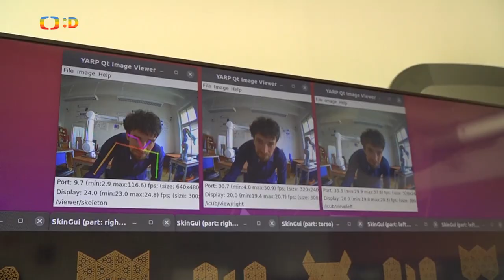FEE CTU Prague iCub on Czech TV "Zpravicky", October 13, 2021. [in Czech]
The first iCub humanoid robot in the Czech Republic, based at Department of Cybernetics, Faculty of Electrical Engineering, Czech Technical University in Prague.
It is equipped with a sense of touch on its complete body.